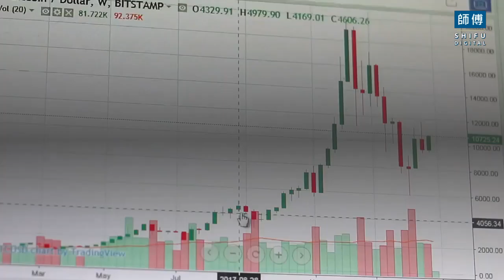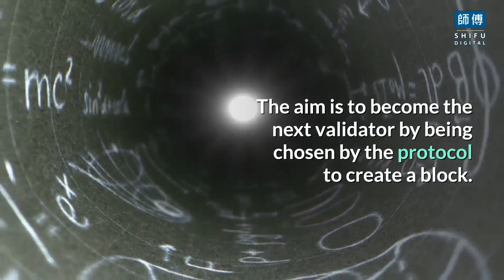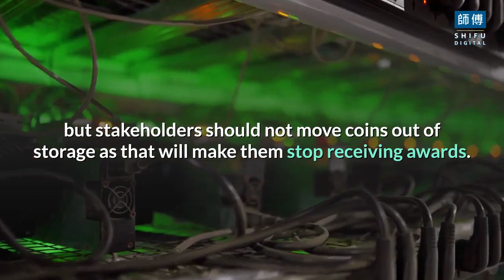What Is Staking In Crypto Currency? | Shifu Digital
In this video, we are going to talk about What Is Staking In Crypto Currency?
Crypto mining requires many resources, which can be expensive; staking is an alternative that requires fewer resources. Staking is when you lock cryptocurrencies in wallets to support the security and operations of the blockchain network to receive awards. Binance can be used for this purpose where you just have to hold your coins on their exchange to earn.  To better understand staking, it is essential to know how Proof of Stake (POS) works.

The Proof of Stake
POS is a way that enables blockchains to operate more energy-efficiently in a decentralized manner. It requires a lot of complex mathematical computation where miners compete to solve serves to keep the network secure. The idea behind POS is that individuals can lock their coins (stake) at certain intervals at which the protocol assigns the right to validate the next blocks randomly. The more coins that you have locked, the higher the chance of being chosen.

The Mechanism behind Staking
The POS chains produce and validate new blocks through the staking process. The aim is to become the next validator by being chosen by the protocol to create a block.  The stake (locking of coin) is what incentivizes validators to maintain network security. This is what enables crypto investors to perform various network functions so that they may earn staking rewards, like adding funds to the staking pool to get higher chances of getting these rewards.

What is the staking pool?
The staking pool is a group of coin holders that merge their resources so that they may have a higher chance to validate blocks. More people means increasing the staking power hence being more prone to receiving rewards that are split among the pool according to individual contributions. The maintenance and setup of a staking pool require a significant amount of expertise as well as time. These pools are more effective where the technical or financial barrier of entry is high, so the pool providers charge a fee from the staking rewards of the contributors. It is recommended for newer users to opt for the staking pool as it requires a low minimum balance with no extra withdrawal times.

Cold Staking
This type of staking is when you stake on a wallet that is not connected to the internet using a hardware wallet. Such a practice enables users to stake securely offline, but stakeholders should not move coins out of storage as that will make them stop receiving awards. This way of staking is ideal for large stakeholders who want their funds to be protected in the best way possible while supporting the network.

Calculation of Staking Rewards
The calculation is done by taking the following factors into consideration:
      ▶  Amount of coins put on stake by a validator
      ▶  Duration of active staking by the validator
      ▶  The total amount of coins staked on the network
      ▶  The inflation rate is also considered

To summarize, staking is an easy way to earn passive income by simply holding coins on the network. Proof of stake enables newcomers to participate in the governance of blockchains. It is essential to use high-quality wallets to mitigate as much risk as possible.

If you enjoy our video "What Is Staking In Crypto Currency? Write in the comments what the video looks like and what region of the world you are watching from.